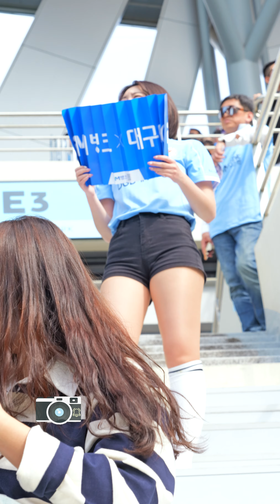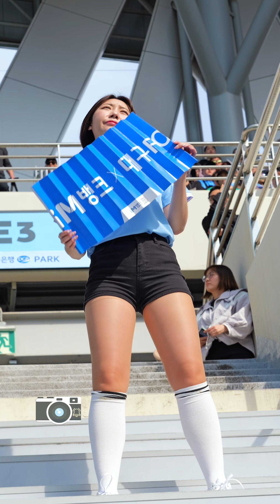대구의 핵심 전력은 김유나 치어리더 | 김유나 치어리더 Kim Yuna 대구FC 치어리더 캠 | Cheers Cam 240407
20240407

대구FC 치어리더

김유나 치어리더

DGB 대구파크 입니다